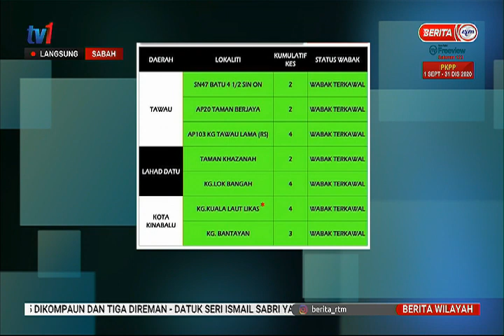1 OKT 2020- BERITA WILAYAH - LANGSUNG DARI SABAH